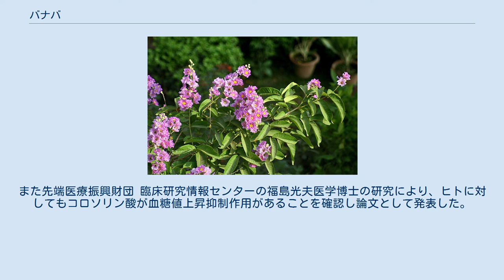バナバ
バナバ（タガログ語：Banaba、学名：Lagerstroemia speciosa）はミソハギ科サルスベリ属の落葉高木。
和名はオオバナサルスベリ（大花百日紅）。
 古くからその葉を煮出し健康茶として飲まれてきた。
また近年その抽出エキスが錠剤として販売され、広く生活習慣病予防に利用されている。
 インド、東南アジアから北オーストラリアまでの熱帯地域に分布する。
 日本で夏に咲くサルスベリ（百日紅）と同属で、高さが5-20mになり、葉の形は卵形で、色は濃緑色。
長さは15-30cmになり、ちょうど大人の靴のサイズと同じような大きさである。
木の皮もサルスベリと同様剥がれやすい。
 花はサルスベリより大きな花が円錐花序につく。
匙形で皺の多い花弁が6個あり、はじめ淡紅色で後に紫色に変わる。
 近年日本では“フィリピンでは古くから「女王も手の届かぬ神木」”と宣伝されたが、フィリピンではどこにでも生えているありふれた植物である。
観賞用植物として庭先に植えたり、薬用植物として葉を煮出して飲む。
また一部地域では煮出した葉や種を食べる習慣もある。
 バナバ葉には、紅茶やコーヒーと違いカフェインが全く含まれておらず、バナバ葉100g中に食物繊維が約25gも含まれていることが特徴である。
また他の健康茶と比較して、微量元素のカルシウムやカリウム、マグネシウムも多く含まれることが分かっている。
また植物性亜鉛も含まれている。
 山崎和男広島大学名誉教授は、細胞を用いた実験でバナバ葉に含まれるコロソリン酸がインスリンと同じように糖を細胞内に速やかに吸収させること、即ちコロソリン酸の糖の移動活性を発見し、論文として発表した。
また近年の研究では、鈴鹿医療科学大学三浦俊宏助教授によって、コロソリン酸が細胞内のタンパク質Glut4を惹起し、糖を細胞内に取り込むメカニズムを解明するとともに、動物実験によってコロソリン酸の血糖上昇抑制作用を確認した。
また先端医療振興財団 臨床研究情報センターの福島光夫医学博士の研究により、ヒトに対してもコロソリン酸が血糖値上昇抑制作用があることを確認し論文として発表した。